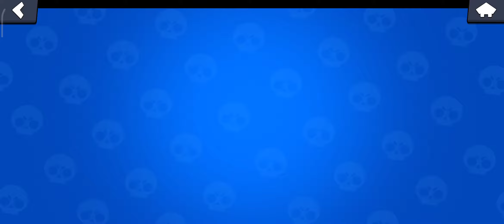BRAWL STARS! 🇵🇱 LUZNY ODCINEK!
Zapraszam do oglądania CAŁEGO odcinka z gry BRAWL STARS! 🇵🇱

Luźne granie jakby ktoś był chętny na wspólne granie w Brawla zapraszam w komentarzach do kontaktu ;)